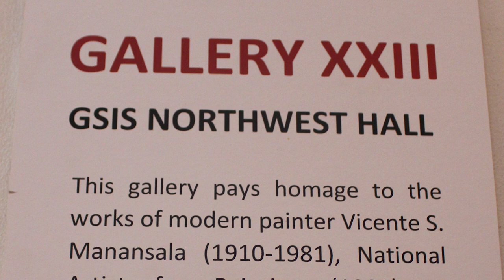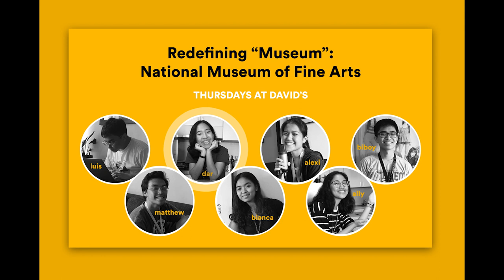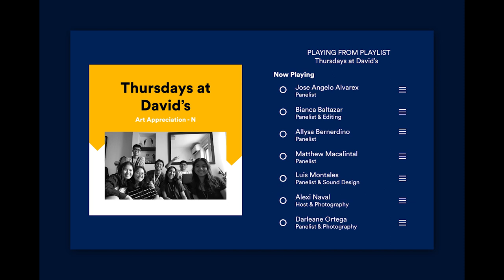Thursdays At David's | Podcast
A group of panelists discussed some debated questions about museums. Are museums built only for the promotion of arts and culture? Or are museums capable of taking a more active stance on political and social issues?

｡･:*:･ﾟ𝙸𝙽 𝚃𝙷𝙴 𝙿𝙾𝙳𝙲𝙰𝚂𝚃 :*:･ﾟ｡･:
𝙰𝚕𝚎𝚡𝚒 𝙽𝚊𝚟𝚊𝚕 (𝙷𝚘𝚜𝚝 & 𝙿𝚑𝚘𝚝𝚘𝚐𝚛𝚊𝚙𝚑𝚢)
𝙱𝚒𝚊𝚗𝚌𝚊 𝙱𝚊𝚕𝚝𝚊𝚣𝚊𝚛 (𝙿𝚊𝚗𝚎𝚕𝚒𝚜𝚝 & 𝙴𝚍𝚒𝚝𝚒𝚗𝚐)
𝙻𝚞𝚒𝚜 𝙼𝚘𝚗𝚝𝚊𝚕𝚎𝚜 (𝙿𝚊𝚗𝚎𝚕𝚒𝚜𝚝 & 𝚂𝚘𝚞𝚗𝚍)
𝙳𝚊𝚛 𝙾𝚛𝚝𝚎𝚐𝚊 (𝙿𝚊𝚗𝚎𝚕𝚒𝚜𝚝 & 𝙿𝚑𝚘𝚝𝚘𝚐𝚛𝚊𝚙𝚑𝚢)
𝙰𝚕𝚕𝚢𝚜𝚊 𝙱𝚎𝚛𝚗𝚊𝚛𝚍𝚒𝚗𝚘 (𝙿𝚊𝚗𝚎𝚕𝚒𝚜𝚝)
𝙼𝚊𝚝𝚝𝚑𝚎𝚠 𝙼𝚊𝚌𝚊𝚕𝚒𝚗𝚝𝚊𝚕 (𝙿𝚊𝚗𝚎𝚕𝚒𝚜𝚝)
𝙹𝚘𝚜𝚎 𝙰𝚗𝚐𝚎𝚕𝚘 𝙰𝚕𝚟𝚊𝚛𝚎𝚣 (𝙿𝚊𝚗𝚎𝚕𝚒𝚜𝚝)

｡･:*:･ﾟ𝚀𝚞𝚎𝚜𝚝𝚒𝚘𝚗:*:･ﾟ｡･:
What is your definition of a museum?